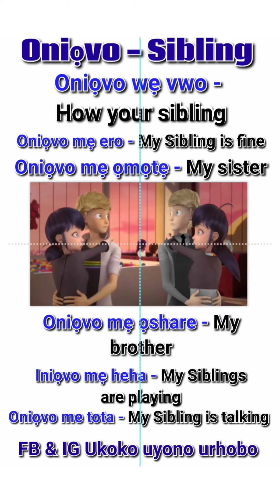Oniọvo - Sibling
Ukoko Uyono Urhobo
   Online Classes
Oniọvo wẹ vwo - How your sibling
Oniọvo mẹ ero - My Sibling is fine
Oniọvo mẹ ọmọtẹ - My sister
Oniọvo mẹ ọshare - My brother
Iniọvo mẹ heha - My Siblings are playing
Oniọvo me tota - My Sibling talk

Ukoko_Uyono_Urhobo
Premium package 📦
Full support and instructions on Urhobo language

With Audio 🔉 tutorials and video packages
With daily updates and instructions for students to learn fast...
The free public domain Ukoko_Uyono_Urhobo is limited to writen tutorials only
If you haven't invest in something you want to really learn, then you are not serious about it... Learn how to speak and write urhobo language at Ukoko_Uyono_Urhobo premium package 📦.. It's just 3000 naira monthly for group classes and 5000 naira for private classes naira.. DM me or WhatsApp
After payment, we will send a private link to join.. The tutorial video will be sent to them, and audio 🔉 response and answers will be available for any difficulties in some areas...
Urhobo feyono, urhobo w^ worth learning